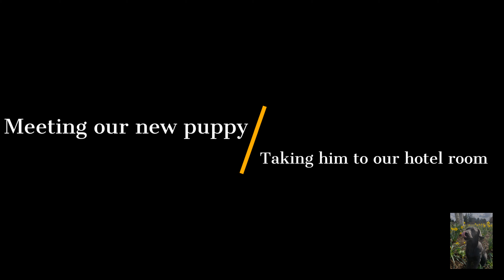VLOG: Trip to Miami + New Puppy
We went to Miami, Florida to bring our new Pomeranian puppy home. It was a short 2 day family trip, but we managed to visit several places and do several fun activities, like playing golf and pool.